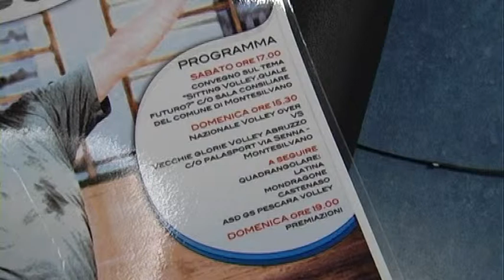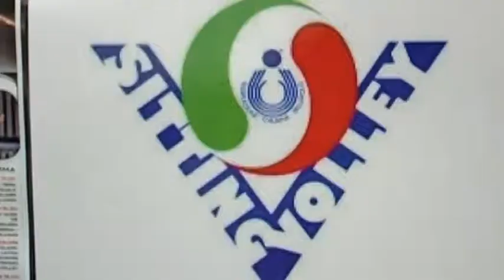SITTING VOLLEY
SITTING VOLLEY MONTESILVANO: LA CONFERENZA STAMPA

Nel servizio, la conferenza stampa di presentazione di DIVERSAMENTE UGUALI, evento di sitting volley organizzato a Montesilvano nei giorni di sabato 14 dicembre (convegno dalle 17 alle 19 presso l'Hotel D'Atri) e domenica 15 dicembre (partite e dimostrazioni, con la presenza delle vecchie glorie della nazionale azzurra di volley, dalle 15 alle 19 presso il Pala-Senna).